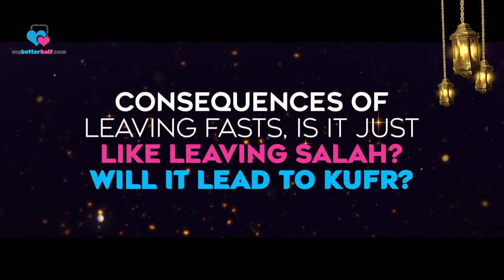What Are The Consequences Of Leaving Fasts : Is It Like Leaving Prayer? | Assim Al Hakeem